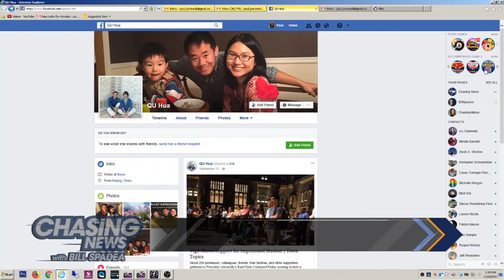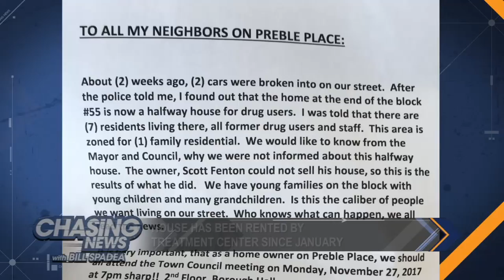Is there a sober house causing problems in Rutherford?